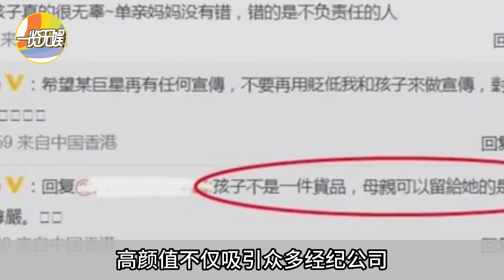明星母女顏值大比拼，李麗珍女兒身材火辣，邱淑貞女兒顏值最高，只有她最美港姐容貌無人繼承太遺憾！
90後沒有美女，美女都嫁給大款和煤老闆了”。當初在選《山楂樹之戀》女主角時，因為遲遲找不到中意的人選，導演張藝謀開玩笑似地說了這麼一句很惹爭議的話。不過確實，讓人一眼萬年的大美女真的越來越少，當我們把目光放到那些以前驚艷了時光的女神的女兒身上時，也很難再看到當初風情萬種的媽媽的影子。尤其是這10位星二代，女兒的顏值居然都輸給了媽媽。一覽無娛